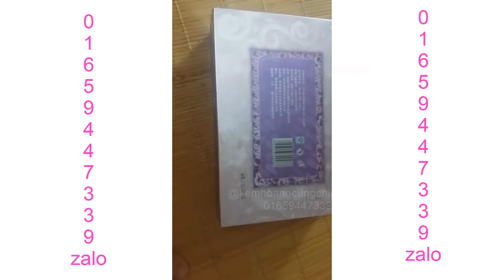Review DANXUENILAN có tốt không ? có nên sử dụng không?